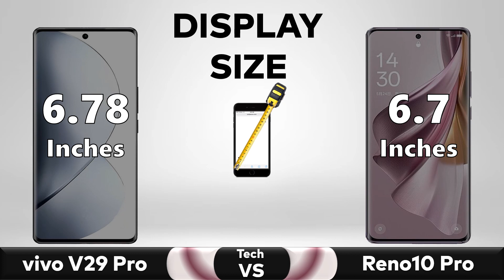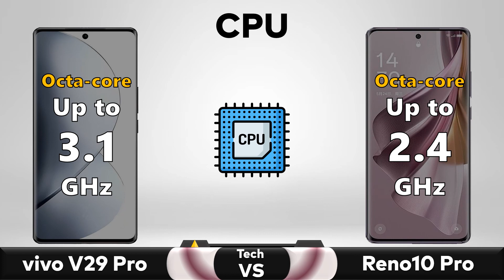vivo V29 Pro Vs Oppo Reno 10 Pro - Full Comparison 🔥 Techvs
✅ Comparison: vivo V29 Pro Vs Oppo Reno 10 Pro - Full Comparison 2023 || Price || Specs || Review

▶️Also Searched◀️
oppo reno 10 pro zoom test
oppo reno 10 pro tamil
oppo reno 10 pro 5g unboxing
oppo reno 10 pro vs oneplus 11r
oppo reno 10 pro plus vs samsung s23 ultra camera test
vivo
vivo v29 pro vs oppo reno 10 pro plus
vivo v29 pro battery drain test
vivo v29 pro vs samsung s21 fe
vivo v29
vivo v29 pro full specs,
vivo v29 5g specs